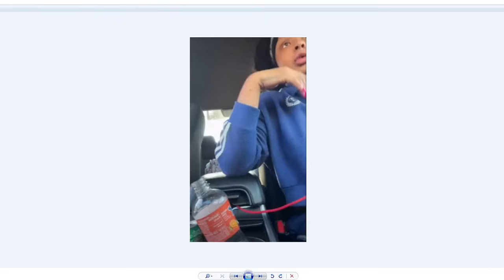Chrisean Rock pops up acting like a cr*ckhe*d, busted lip, lying her 🍑 off and now rumors are new